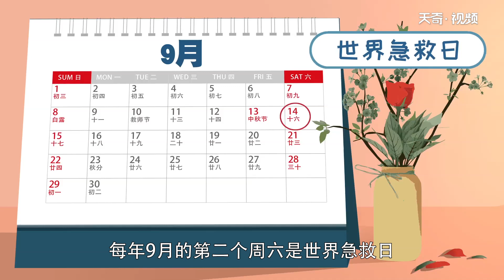世界急救日的由來 世界急救日是哪一天